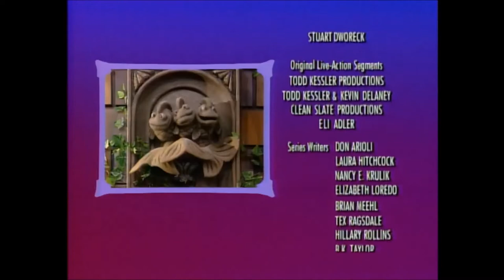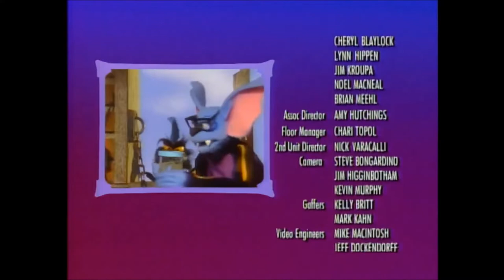Eureeka's Castle opening and closing theme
Genre
Children's
Fantasy
Created by Judy Katschke
Written by R. L. Stine (head writer)
Creative director Eli Noyes
Starring
Cheryl Blaylock
Noel MacNeal
Jim Kroupa
Pam Arciero
Lynn Hippen
Brian Muehl
Composer Peter Lurye